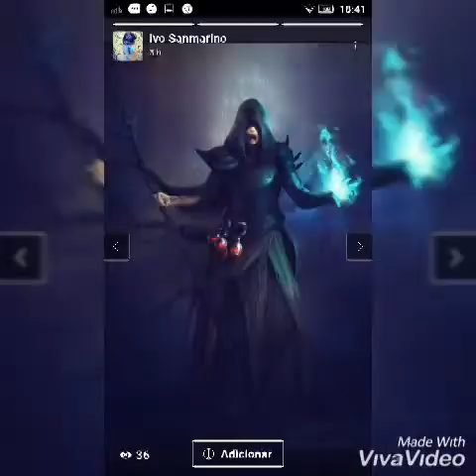💐🌠👄 Rádio 75 [Hip Hop]🔹Nelly Furtado • Timbeland • Justin Timberlake